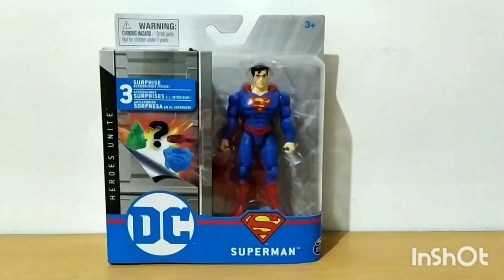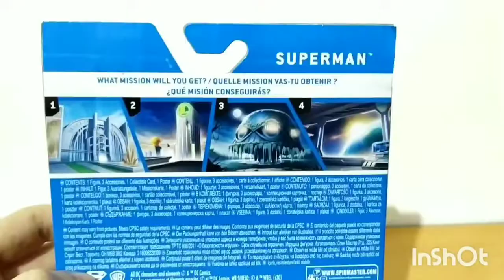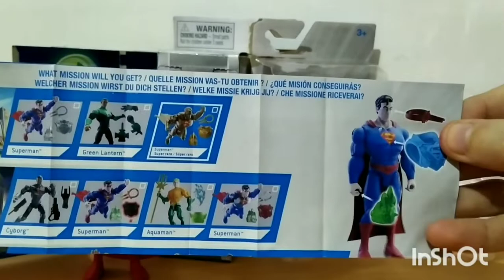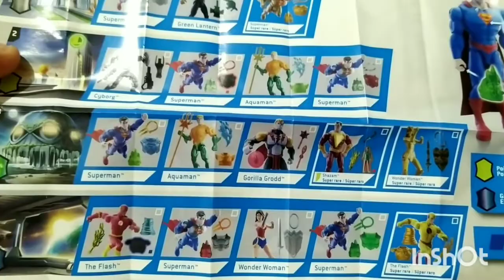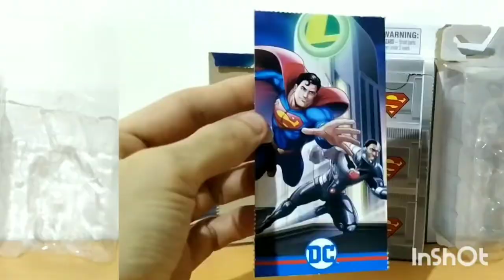Superman spin Master 3.75 .. unboxing , Superman and lois 🦸🏻‍♂️🙋🏼‍♀️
figura de superman spinmaster escala 3.75 .. unboxing de esta muy buena figura y recomendación de la gran serie supermanandlois 🦸🏻‍♂️🙋🏼‍♀️